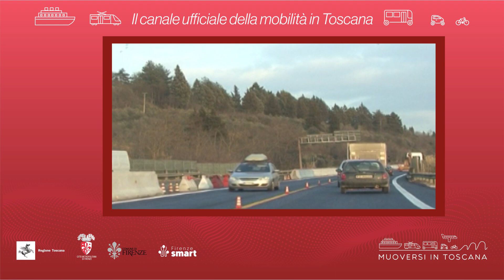Muoversi in Toscana - Edizione delle 16.30 del 30 maggio 2024